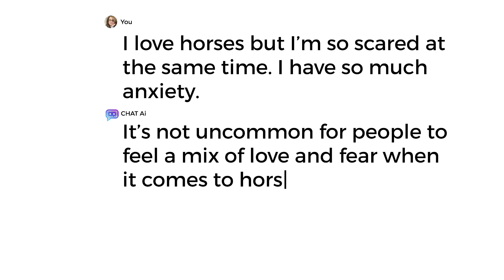How to Overcome Fear of Horses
You don’t have to hide in the dark to look for help with your fear or lack of confidence with horses. It’s normal and happens to all horsemen at some time or the other.  A lot of people do not want to admit or address their emotions around this. We are not those people.

Not only will we talk about it, we help you overcome and Go from Living Small to Riding Tall.   Save your seat for our next clinic